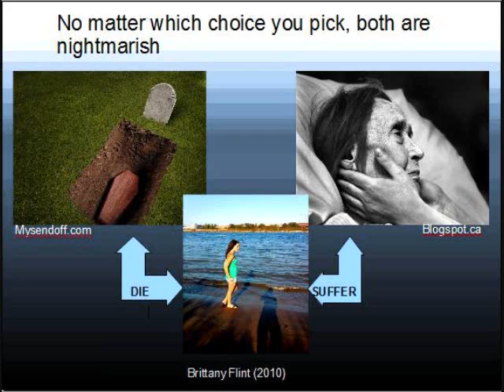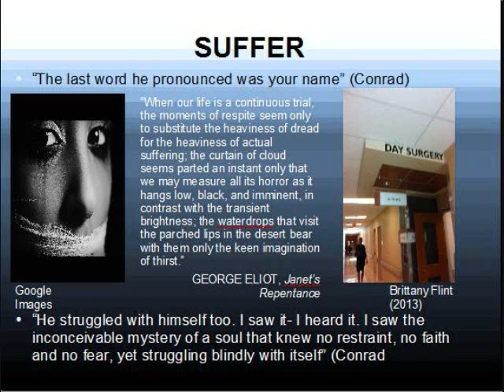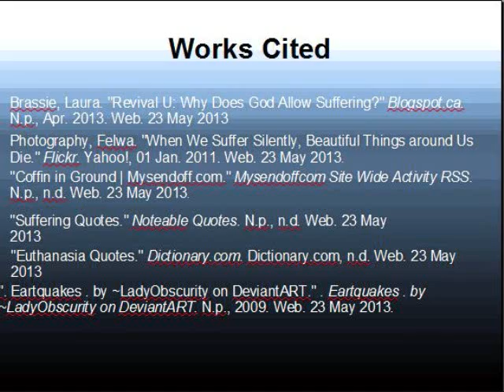Heart of Darkness Visual Essay by Britt Flint